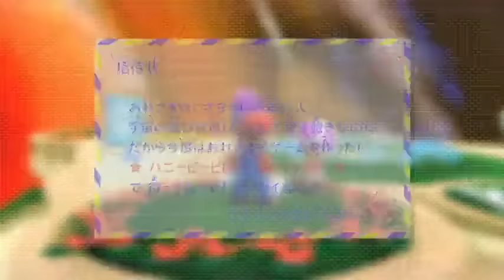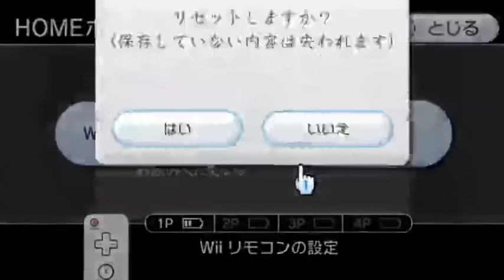【実況】ぽんこつ配管工 スーパーマリオギャラクシー2 part16